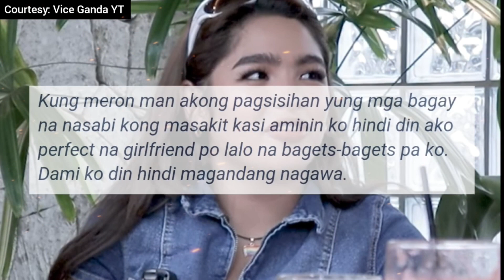Andrea Brillantes inisplook ang baho ni Ricci Rivero!